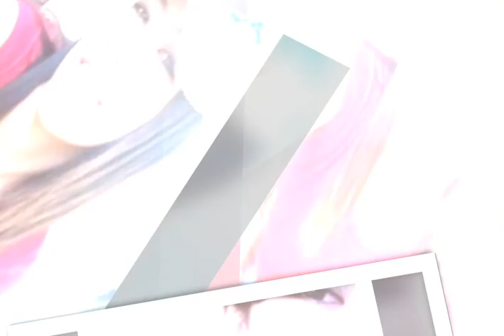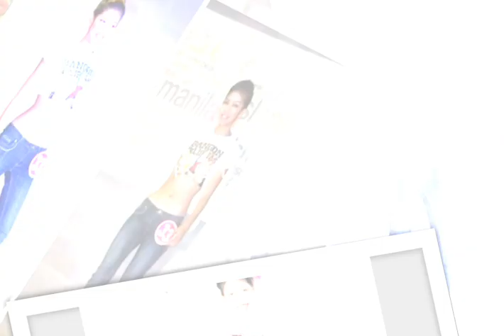HIPON HERLENE NICOLE BUDOL TALIKODGENIC DAW AKO BEFORE AND AFTER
Talikodgenic Daw Ako is the right tittle of the song by Herlene Nicole Budol A. K. A Sexy Hipon This is not official. I have no right on anything used in the video.